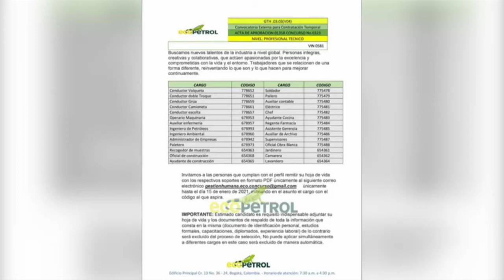Ecopetrol denuncia falsas convocatorias de empleo